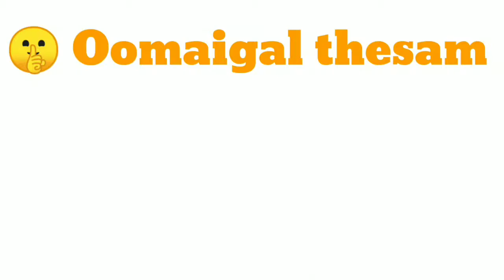12 ஆண்டுகளுக்கு பின் மீண்டும் நடிக்கும் 💃மாளவிகா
16நவ